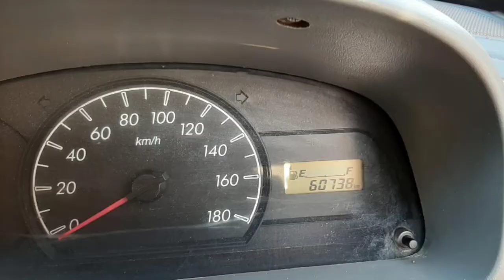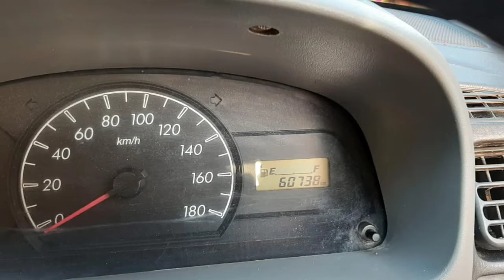Maruti Suzuki Alto Second Car Sales In Tamil Nadu Bala Car Sales And Buying Online Service